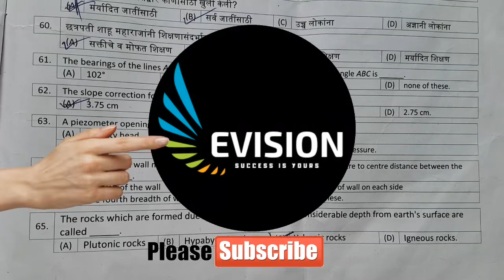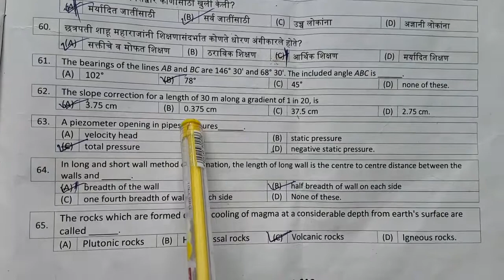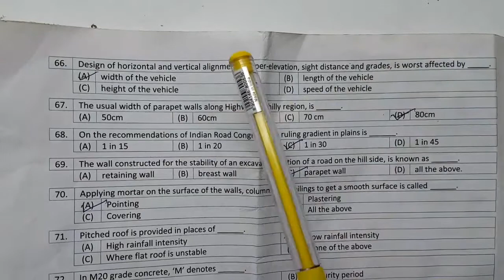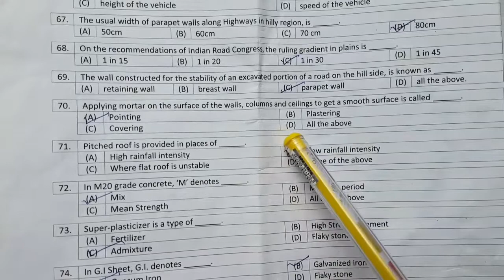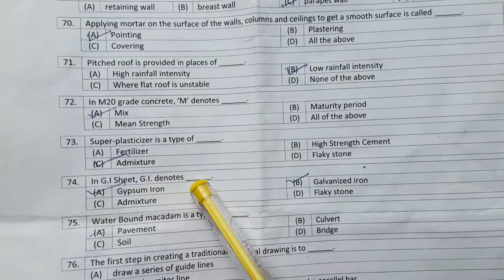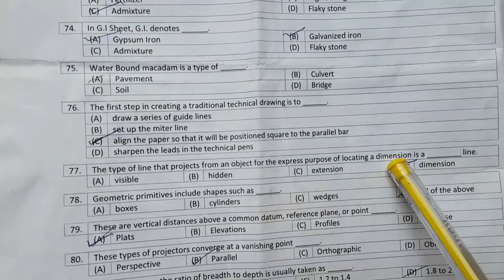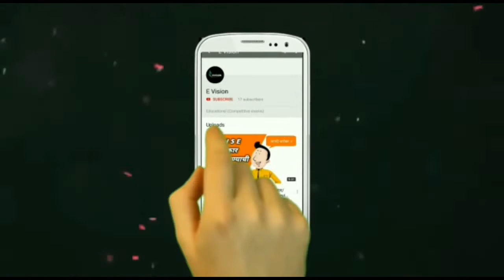स्थापत्य अभियांत्रिकी सहाय्यक | civil engineer Assistant | Technical Questions |sthapatya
स्थापत्य अभियांत्रिकी सहाय्यक | civil engineer Assistant | Technical Questions |sthapatya abhiyantriki

मागील महत्वाचे व्हिडीओ खाली दिलेल्या लिंक वरून पहा.

 असेच व्हिडीओ पहाण्यासाठी चॅनल सबस्क्राईब करा व घंटीवर क्लीक करा